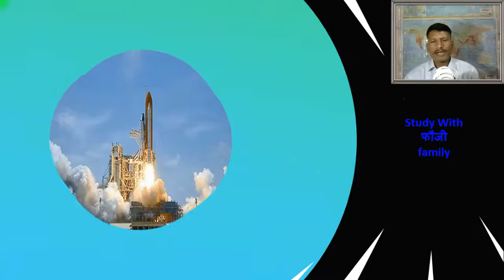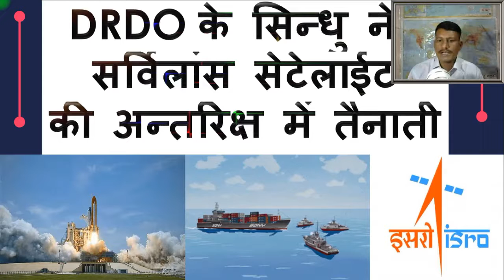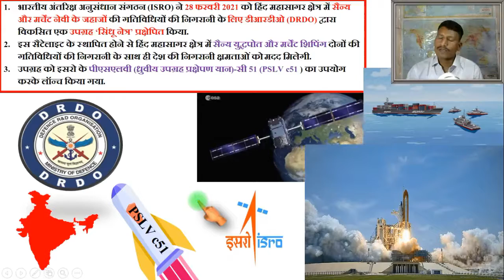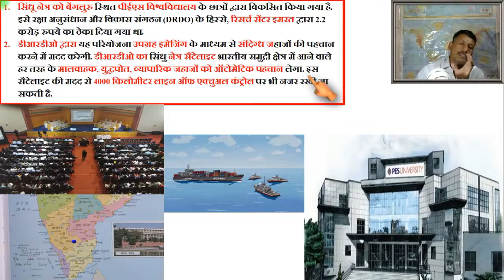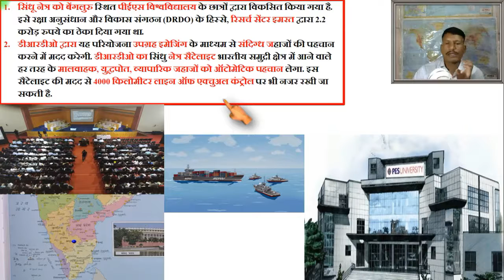Sindhu Netra Satellite To Enhance India's Surveillance ,अंतरिक्ष में सिंधु नेत्र सैटेलाइट तैनात किया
1 . किसी परीक्षा का सम्पूर्ण कोर्स खरीदने के लिए WhatApp 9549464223 पर मैसेज कीजिये आपको मिलेगा 10% का Extra Discount |
2. Download Complete GS Course
3 . Download Complete Ancient History
4 . Download Complete Medieval History
5. Download Complete Modern History
6 . Download Complete Indian Geography
7. Download Complete World Geography
8. Download Complete Indian Polity
9. Download Complete Art And Culture
10. Download Complete Environment and Ecology
11. Download Complete Hindi
12. Download Complete  The Code of Criminal Procedure, 1973
13. Download Complete Physics
14. Download Complete Chemistry
15. Download Complete Biology
16. Download Complete  Static General Knowledge
Google Play Store से Download करें

इस एप्लीकेशन के माध्यम से आपको प्रत्येक एग्जाम से संबंधित महत्वपूर्ण अध्ययन सामग्री उपलब्ध करवाई जाएगी । ISRO
DRDO
प्रिय व्यूअर्स,
★ PDF free
Book एक शर्त पर free
जाने क्या हैं शर्त

1. पर्याप्त मात्रा में अध्ययन सामग्री न होना ।
2. सबसे बड़ी समस्या - पुस्तक का चयन
3. पुस्तक के चयन में हमने NCERT कक्षा 6 से 12 + Advance book का सार
4. शिक्षा का महंगा होना
5. शिक्षा का निजीकरण ।
6. गरीबी का कारण एवं प्रभाव
7. शिक्षा (कारण और प्रभाव)

भारतीय राजव्यवस्था
जीव विज्ञान
भारतीय अर्थव्यवस्था

World geography
Indian Polity
biology
Indian Economy
Indian Geography
World Geography
General Science

अधिक जानकारी के लिए हमारे टेलीग्राम चैनल से जुड़े

व्हाट्सएप ग्रुप से जुड़ने के लिएअपने नंबर कमेंट बॉक्स में लिखें समय निकालकर मैं आपको अपने परमानेंट ग्रुप में जोड़ दूंगा